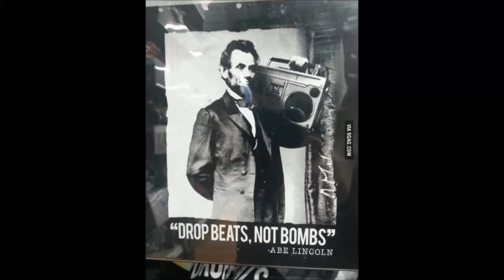free autistic type rap beat " salatsoose" free link in description